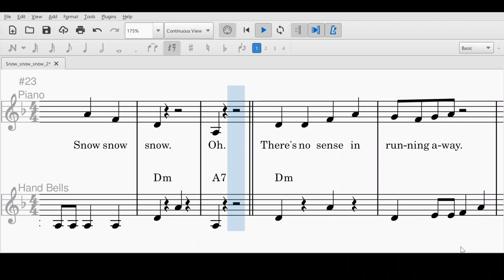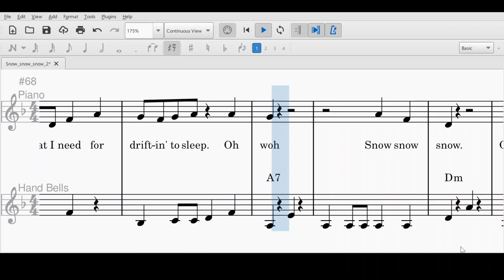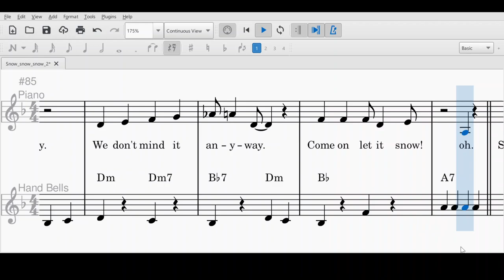2B Snow Snow Snow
This is a scrolling version to help with concert preparation.